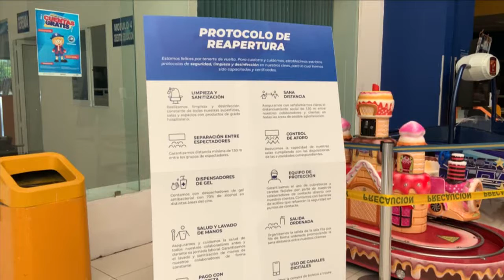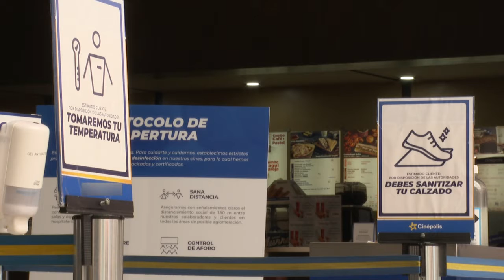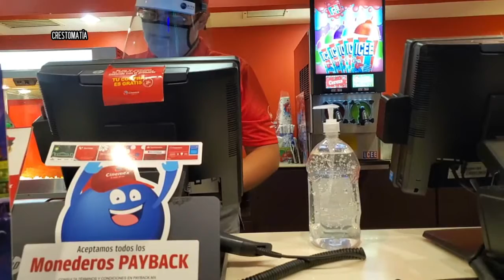Reapertura de las salas de cine es una realidad mientras se mantengan diversas medidas de seguridad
La reapertura de las salas de cine es una realidad mientras se mantengan diversas medidas de seguridad sanitaria para el regreso de sus clientes, declaró José Juan Velázquez, director de Inspección y Reglamentos.